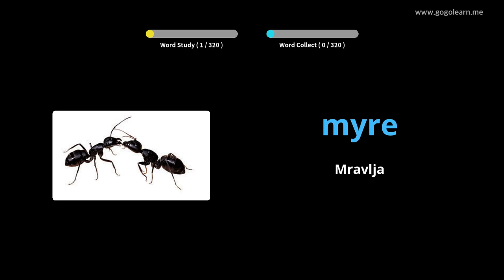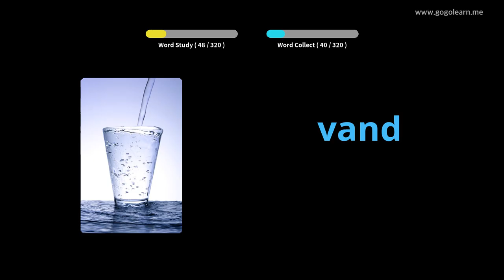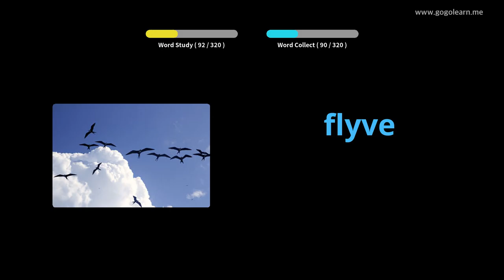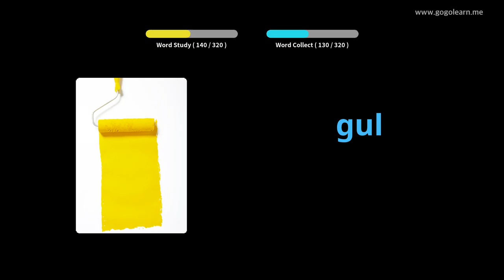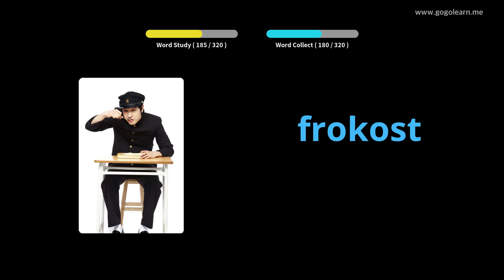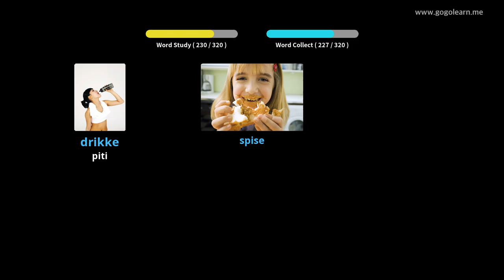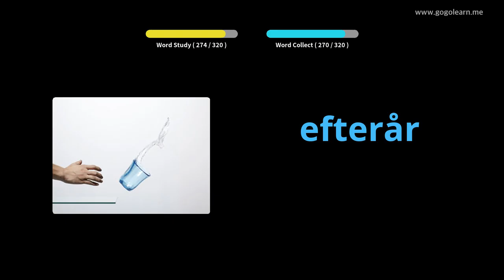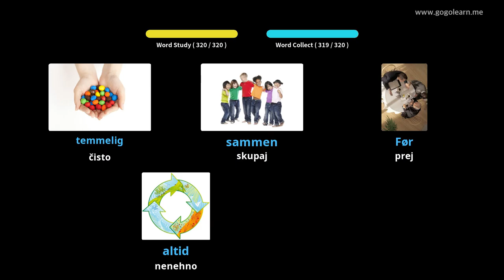Dansko besedišče posluša med vožnjo |Golearn